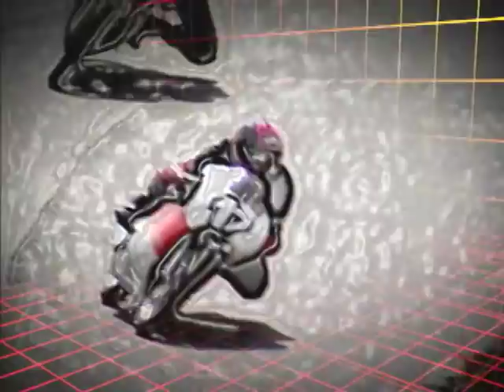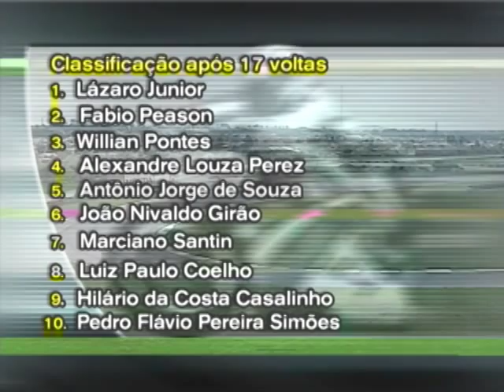2003 - Campeonato Brasileiro de Motovelocidade 125cc - 1a Etapa - Curitiba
Primeira etapa do Campeonato Brasileiro de Motovelocidade categoria 125cc de 2003 disputada em Curitiba (PR)